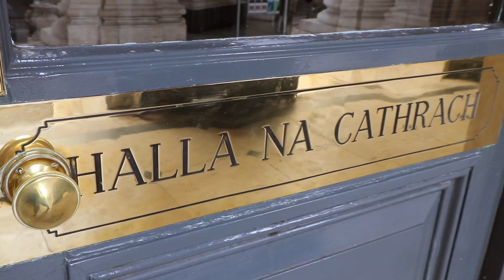Laura & Stephen's Wedding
I shot Laura & Stephen's wedding in August 2017.